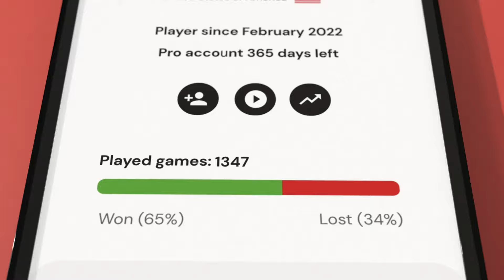Four In A Row | Connect Lines | our In A Line | Vier Gewinnt